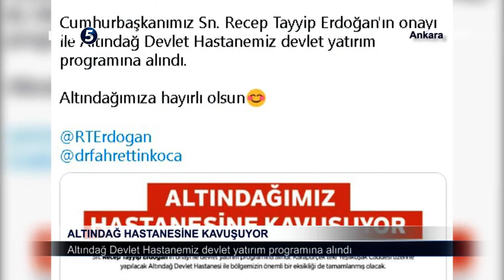Altındağ Hastanesine kavuşuyor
Altındağ Belediye Başkanı Doç. Dr. Asım Balcı, Altındağ’ın 100 yataklı devlet hastanesine kavuşacağının müjdesini verdi